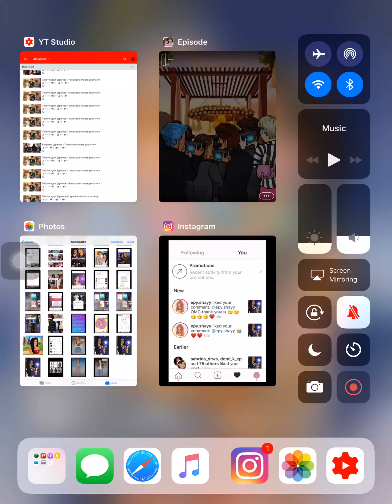To love again (episode 18) episode choose your story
All star soccer player ,Wayne smith ,loses his lovely with in i terrible tragedy ,Will he be able to to find true love again in his world of fame,money,drama?